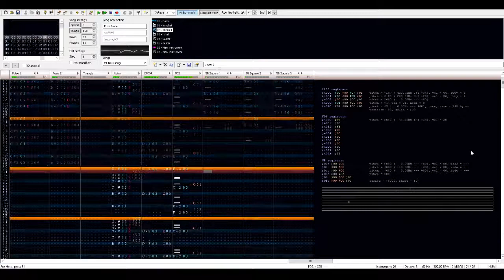Action 52 - Fuzz Power (FDS+S5B)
lol memes
action 52 is good game
trust me